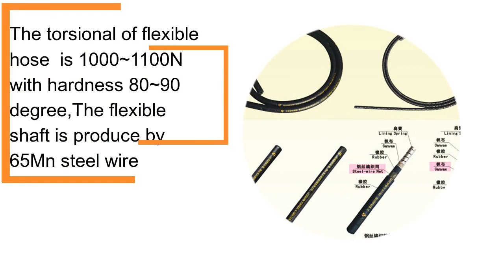Competitive High Speed type Concrete vibrator shaft factory with 28 years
High Quality Professionally Japanese type concrete vibrator shaft factory Wholesale - Ningbo Ace Machinery Co.,Ltd.
Japanese (pin) type Concrete Poker Vibrator shaft/poker shaft /concrete needle with produce many different type and models form 25mm/28mm/32mm/35mm/38mm/45mm/50mm/60mm/70mm/75mm,and different lengths almost from 1 to 12m for selection  .Drive by Honda Enigne ,Robin Engine or Loncin Engine ,Diesel engine or Electric motor .